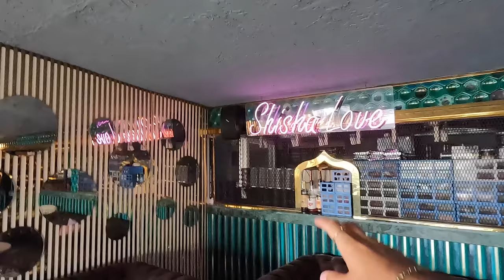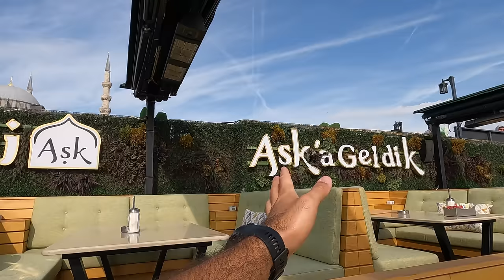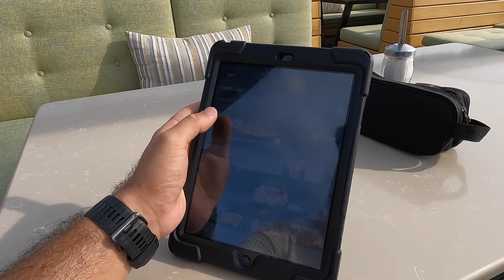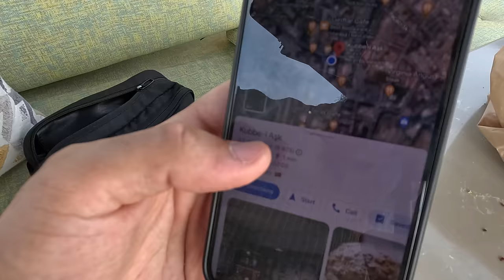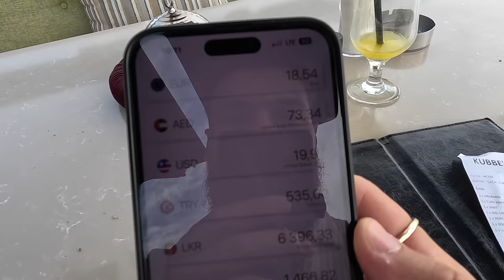The Best Rooftop Restaurant For Turkish Breakfast In Istanbul, Turkey 🇹🇷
Turkey is very close to my heart, and every time when someone does not know my country, I refer to Turkey or Türkiye. I had a chance to spend a few days in Istanbul and was very excited to do new video series for you from different parts of the world. Sharing my experiences with you as an Azerbaijani tourist who speaks the local language in Istanbul unfiltered.